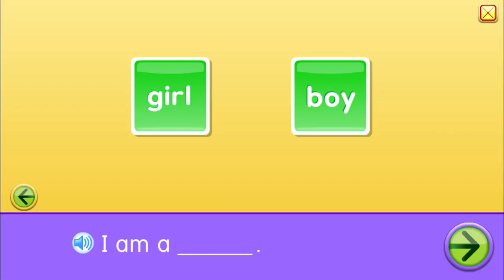Starfall Who Am I Games